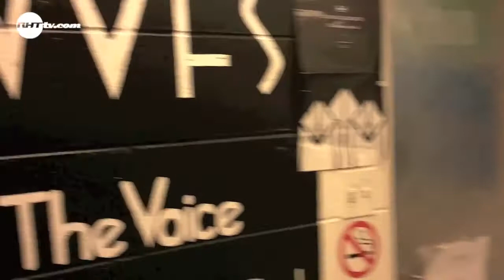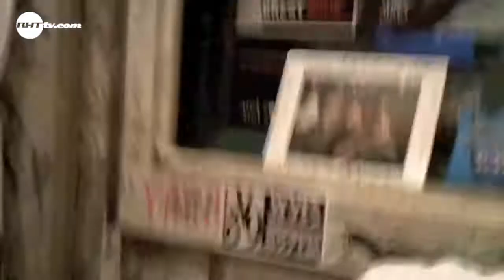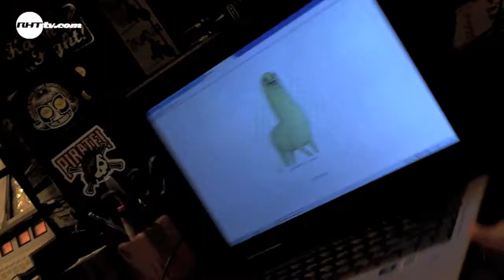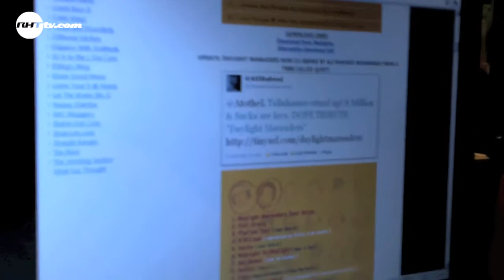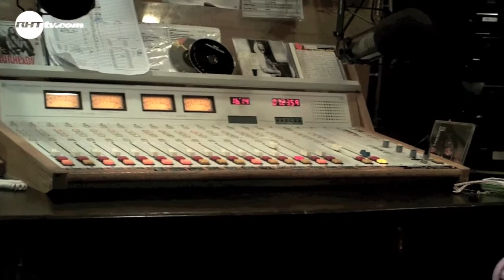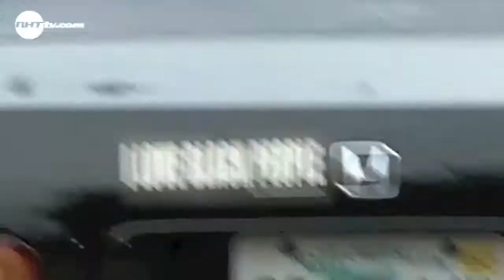RIDIN with MAGEE - Back in Tallahassee 2 (Ep 5)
In the famous words of Boyz II Men, its so hard to say good bye.  Was for MAGEE when leaving Tallahassee, that's for sure...  In this 2nd of the 2 Back in Tallahassee episodes, DJ Maniac Magee sneaks Ish and DJ Seven Cypher (two of his Vintage Tux collaborators) into his exit interview on the legendary Underground Railroad weekly Hip-hop show on v89 in, and then clears out his (very dope) crib.